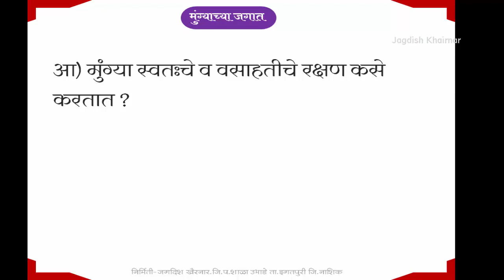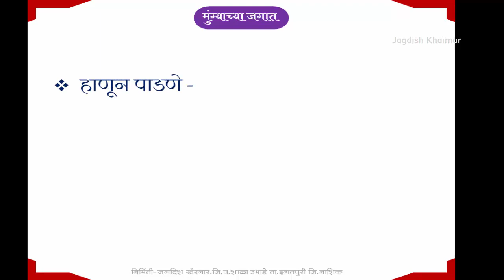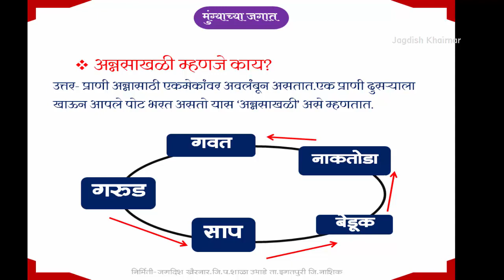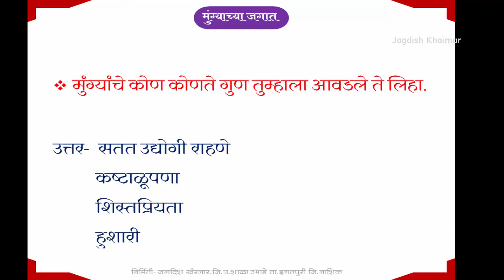मुंग्यांच्या जगात , स्वाध्याय mungyachya jagat marathi 5,